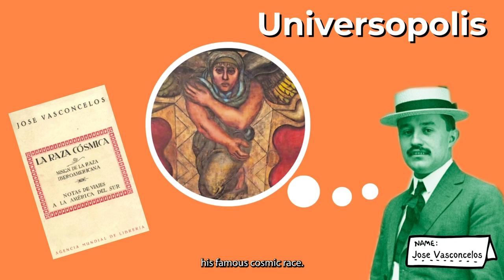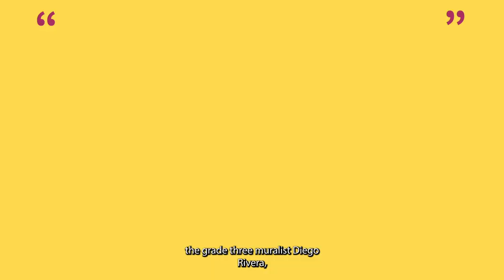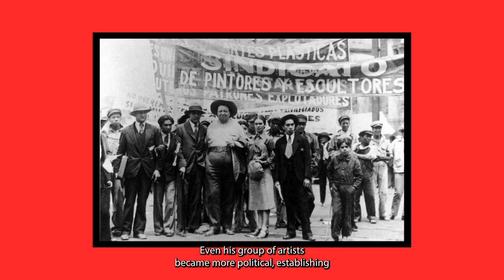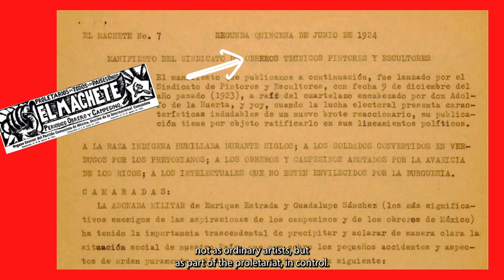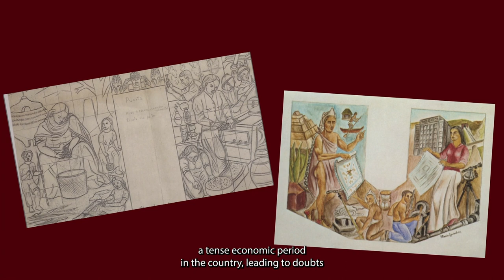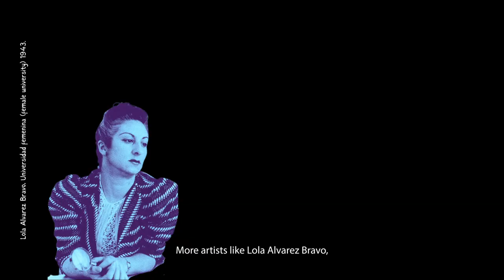Were there women in the Mexican Muralist Movement? Or was it an Old Boys' Club?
To learn more about the artists in this video visit Amalgama Academy, the first bilingual streaming service, where you can dive into the socio-political and artistic history of 20th-century Latin America through the eyes and masterpieces of its great art masters.

Curious about the role of women in Mexico's muralist movement? The answer goes beyond the canvas, weaving through a decade of post-Revolution chaos, political battles, and a quest for a new national identity.

Witness the transformation of art into a political force as visionary muralists like Diego Rivera, David A. Siquieros, and Jose Clemente Orozco reshaped post-revolutionary Mexico. But did Vasconcelos' cosmic vision extend to women? The evolving narrative holds the answers.

Step into the shoes of trailblazers like Isabel Villaseñor, Aurora Reyes, and Maria Izquierdo as they navigate a male-dominated muralist landscape. Encounter controversies, boycotts, and the resilience that sparked a public war challenging the status quo.

 This video isn't just art history; it's a testament to the struggles, triumphs, and complexities of women who broke barriers in Mexican muralism.